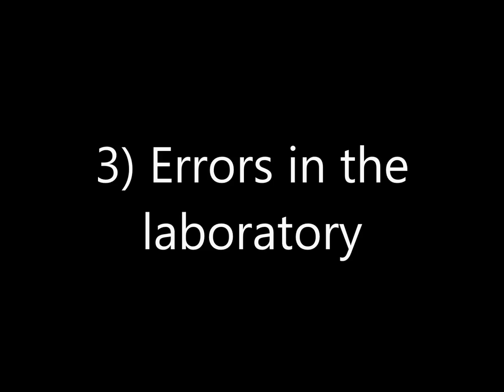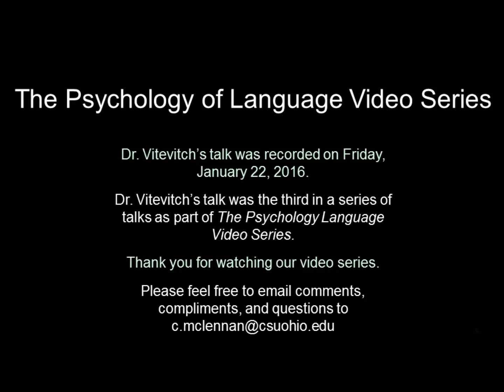Psychology of Language Video Series - Dr Michael Vitevitch presents on language errors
The Language Research Laboratory at Cleveland State University presents the Psychology of Language Video Series. This presentation: "Learning from our mistakes:  What speech errors tell us about language processing" by Dr. Michael Vitevitch was recorded live before a studio audience on 1/22/16 at Cleveland State University. This series is funded in part by the APS Fund for Teaching and Public Understanding of Psychology.

For more information on the Department of Psychology at Cleveland State University, please visit our